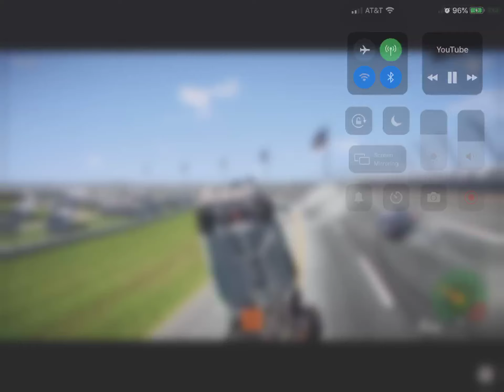NASCAR heat 3 7/12 18 gos flying